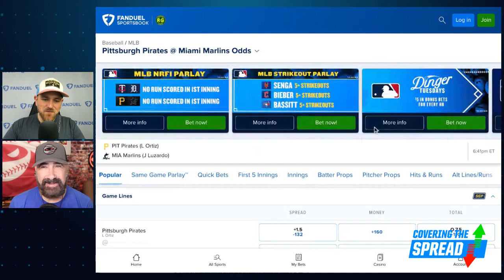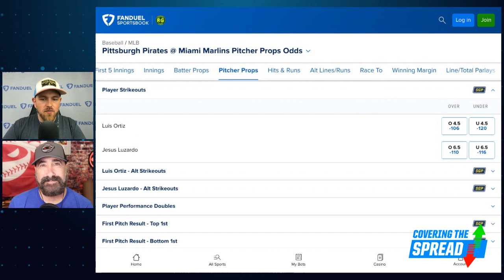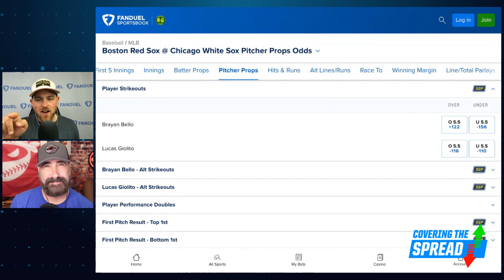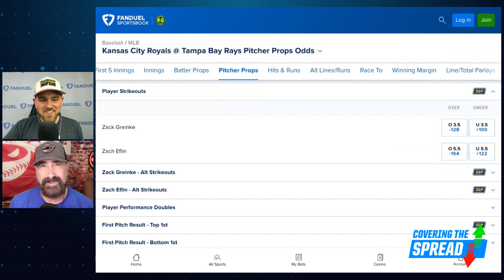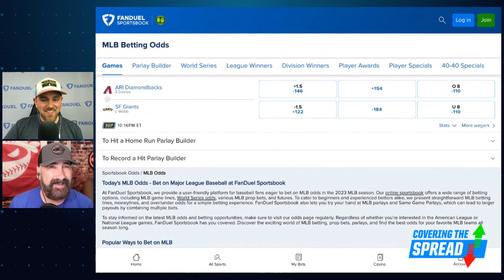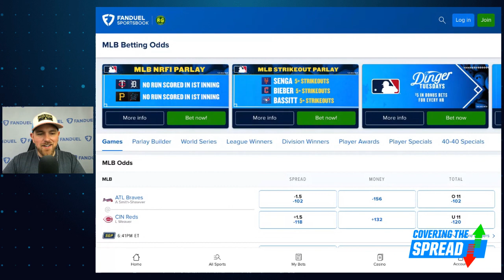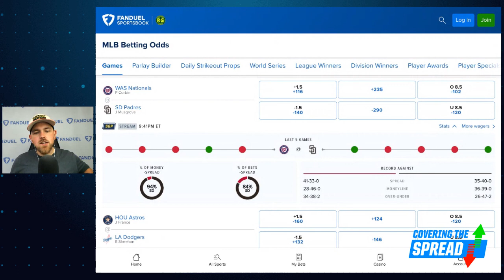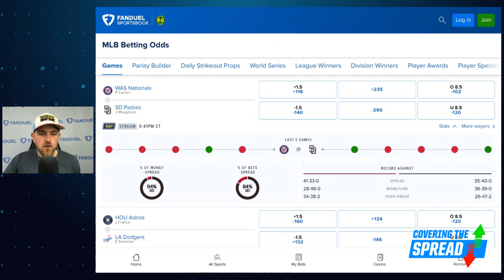Pitching Ninja Strikeout Props For 14 Game MLB Friday Betting | Covering The Spread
With 14 games across MLB on Friday, we have a full spread of strikeout props we could target. Which of them stands out most at FanDuel Sportsbook? Rob Friedman, Pitching Ninja, joins numberFire's Jim Sannes to outline his favorite strikeout props of the night and which pitchers he thinks could rack up the most punchouts of the night. Later, Sannes digs into two moneylines he likes for Friday's MLB action.

00:00 INTRO
1:00 PITCHING NINJA JOINS
2:50 STRIKEOUT PROPS
15:20 MLB VALUES